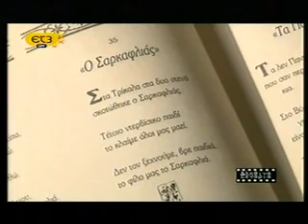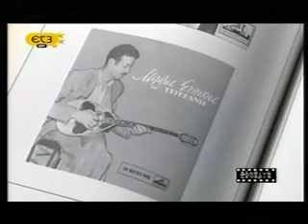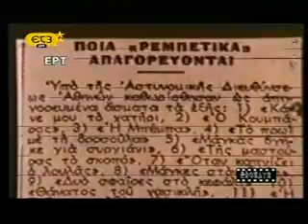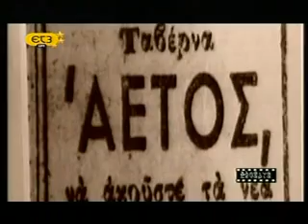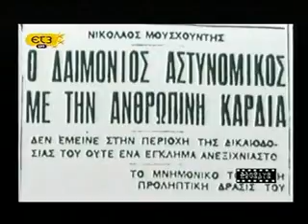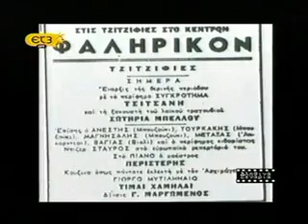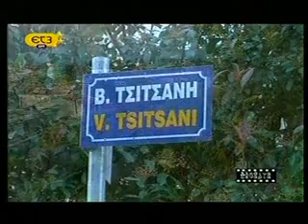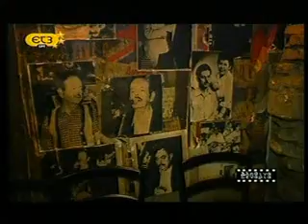ΑΦΙΕΡΩΜΑ στον Βασ. ΤΣΙΤΣΑΝΗ απο ΕΤ3 "Αληθινά Σενάρια"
ΑΦΙΕΡΩΜΑ ΣΤΟ ΒΑΣΙΛΗ ΤΣΙΤΣΆΝΗ: απο την ΕΤ3.
Ο Τσιτσάνης γεννήθηκε 17 του Γενάρη το 1915 στα Τρίκαλα  Πριν το Βασίλη,  που ήταν το στερνοπαίδι του, είχαν γεννηθεί 13 άλλα αδέλφια του. Από αυτά έζησαν μαζί με τον Βασίλη μόνο τέσσερα. Ο Νίκος ο Μεγάλος, ο Χρήστος που έγραψε και αυτός τραγούδια και έπαιζε και πολύ ωραίο μπουζούκι η αδελφή τους και ο Βασίλης
ο Πατέρας του Κώστας Τσιτσάνης ήταν Ηπειρώτης από τα Γιάννενα  Και Τσαρουχάς το επάγγελμα καθώς και η μάνα του Βικτορία Λάζου από τα Ζαγόρια. Πολλά παιδιά μεγάλη οικογένεια έφυγαν από την Ήπειρο την Τουρκοκρατούμενη αρχές του προηγούμενου Αιώνα και ήρθαν στην Ελεύθερη Ελλάδα τότε, τα Τρίκαλα  Για να τα βγάλει πέρα ο πατέρας του Βασίλη, που είχε πάρει το όνομα από τον 15χρονο αδελφό του που είχε  πεθάνει, έφτιαχνε και διόρθωνε τσαρούχια Όταν οι μνήμες του πατέρα του γυρνούσαν στα Γιάννενα  έπαιρνε την μαντόλα  και στις όχθες του Ληθαίου παρέα με τον μικρό Βασίλη έπαιζε και τραγουδούσε σκοπούς της Πατρίδας του και προπάντων μοιρολόγια, Αυτά ήταν και τα πρώτα ακούσματα του μικρού Βασίλη. Και αυτό υπάρχει μέσα στα τραγούδια του. Ακόμα και οι μη μυημένοι μπορούν αυτό να το διακρίνουν. ¨όταν το 1927 πέθανε ο πατέρας του η Οικογένεια δυστύχησε πείνασε. της έλειψαν τα απαραίτητα. ακόμα κα ο μικρός Βασίλης δούλευε να φέρει κάτι να φάνε στο σπίτι  Τα χρόνια αυτά στιγμάτισαν και διαμόρφωσαν τον χαρακτήρα του μικρού Βασίλη. Ήταν η εποχή της μεγάλης οικονομικής κρίσης. Αυτό όμως μπορούμε να πούμε ότι ήταν και η προίκα του Β. Τσιτσάνη. Αυτός ο πόνος αυτός ο θρήνος αυτό το αίμα αυτούς τους αναστεναγμούς, την δυστυχία είχε μαζί του όταν το 1936 κατέβηκε στην Αθήνα. Το 1940 επιστρατεύτηκε και πήγε στον πόλεμο.
Ένας ήταν ο Τσιτσάνης άλλος δεν πρόκειται να γίνει κανείς δεν μπορεί να μαζέψει τόσα προσόντα τόσες μνήμες και τόσο ταλέντο. Από τότε που έφυγε ο Τσιτσάνης Έχουμε ένα μουσικό χειμώνα που δεν λέει να τελειώσει.
Χάθηκε ο τρόπος επικοινωνίας, με τους δημιουργούς οι δημιουργοί σήμερα δεν είναι δίπλα στις ανάσες και τα προβλήματα του λαού, Τα τραγούδια σήμερα είναι ευκολοχώνευτες μπούρδες. Και αυτός ο Κισσός της υποκουλτούρας κοντεύει να πνίξει ότι καλό και ωραίο είχαμε και συνεχίζουμε να έχουμε.
Οι σημερινοί δημιουργοί έχουν πολύχρωμα γυαλιστερά και περίεργα γούστα